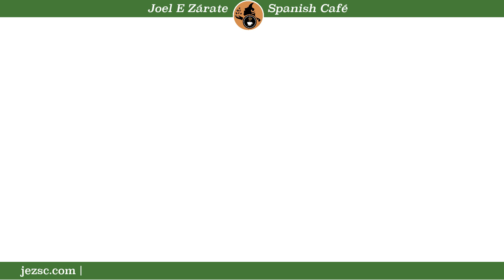Ep 1: El desayuno de Adriana (High-Beginners – Low Intermediate Spanish)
This is a podcast for those of you who have a high beginner and intermediate level Spanish. In this podcast, you can learn how we speak Spanish in everyday language and how we talk about simple and ordinary tasks in life and learn grammar and vocabulary in context. You will be able to listen to conversations between two native speakers, and we will have different guests from different countries so that you can improve your listening and comprehension skills.
Find the podcast on:
Apple podcast